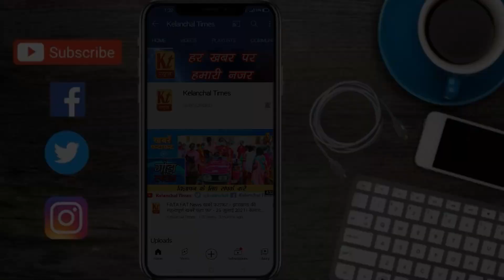स्पीकर पर भाजपा विधायक सीपी सिंह ने लगाया पक्षपात का आरोप। कहा- स्पीकर भेदभाव करते हैं